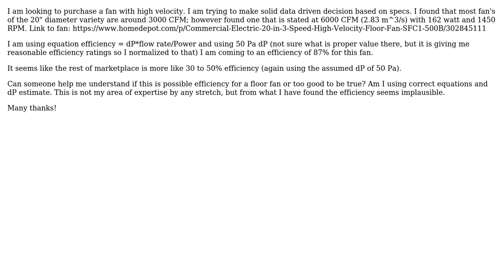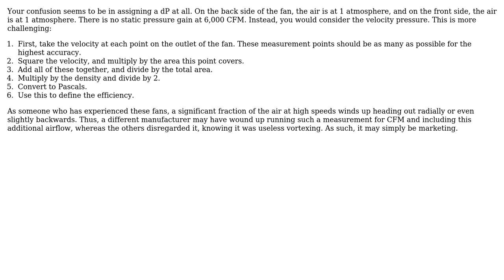Engineering: Calculating typical floor fan efficiency or dP? (Spec sheet too good to be true?)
With thanks & praise to God, and with thanks to the many people who have made this project possible! | Content (except music & images) licensed under CC BY-SA | Music | Images & others | With thanks to user Transistor user Mark user J.Rem and the Stack Exchange Network Trademarks are property of their respective owners. You are responsible for your own actions.